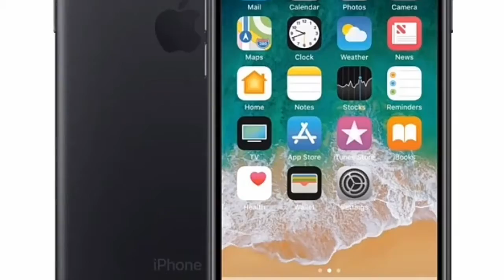I phone 7 plus waterproof ||Clinically tested.. || Just for Fun 😂😂😂// Epi : 1